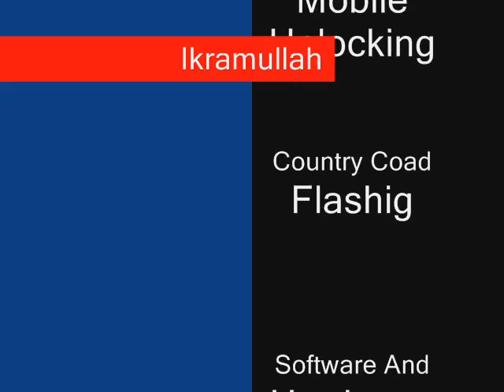Harri HS (kabi ye na puchna)